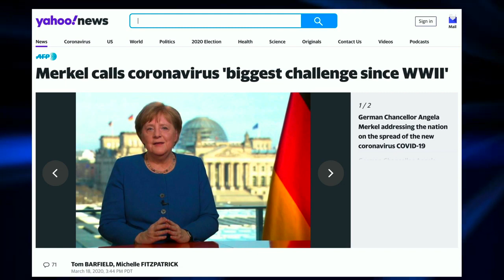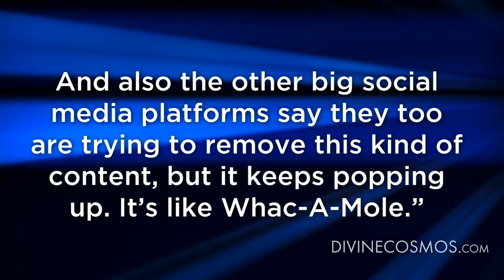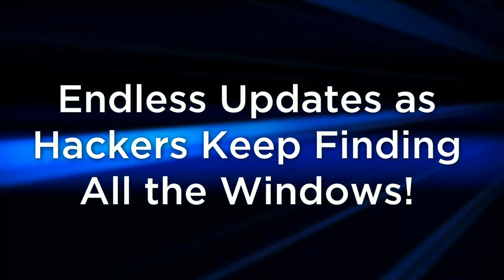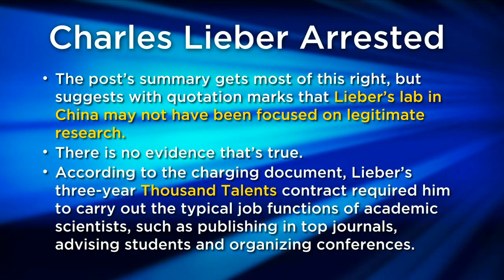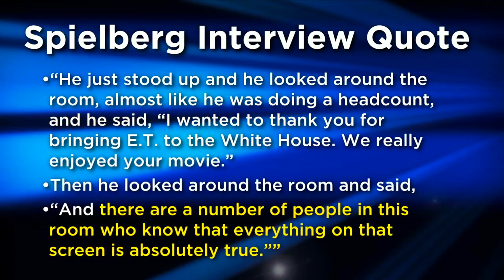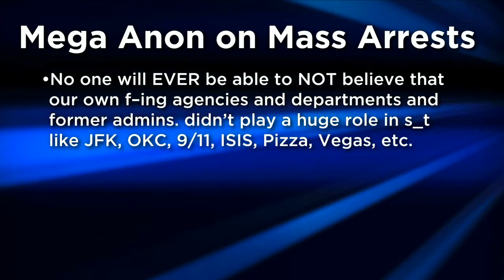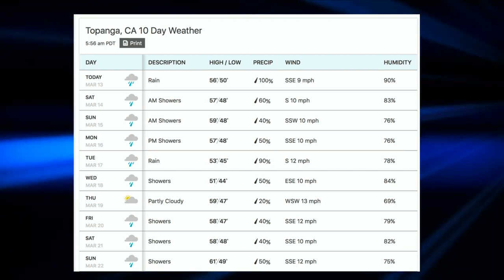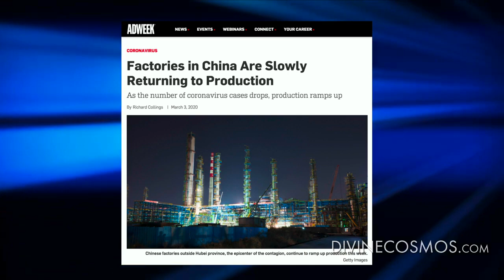David Wilcock on The Great Pandemic II- NOW WITH SLIDES WORKING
Second Part of David Wilcock on Pandemic.